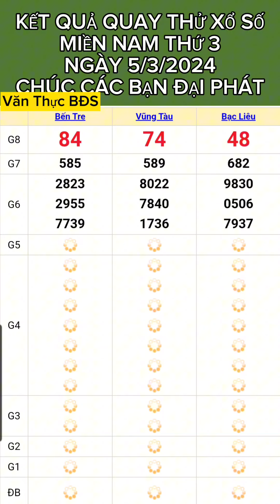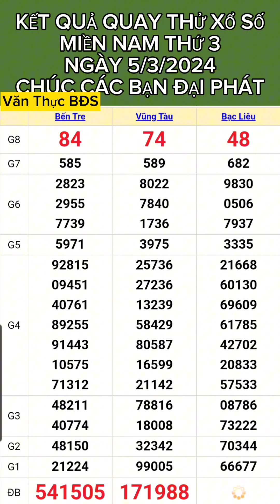KẾT QUẢ QUAY THỬ XỔ SỐ MIỀN NAM THỨ 3 NGÀY (5/3/2024) CHO CÁC BẠN THAM KHẢO